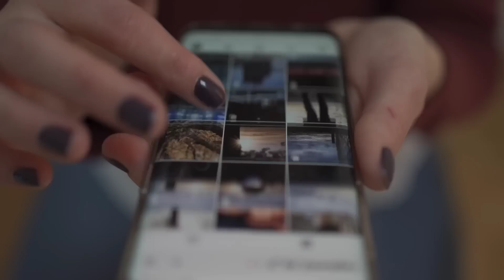What are hidden details in BTS Yet To Come MV ? Who Is Sherya Lenka ? Ask BTS Episode 26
What are hidden details in BTS Yet To Come MV ? Who Is Sherya ? First Indian K pop idol | Ask BTS